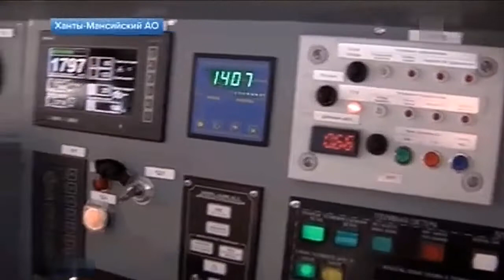"Валдай" в строю."Valdai" in the ranks.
Ну что мы тут ещё не делали..новостей не смотрели?)
О новом речном пассажирском теплоходе, судне на подводных крыльях,проект 23180, тип Валдай 45Р.
What haven't we done here yet?haven't you watched the news?)
About the new river passenger ship, hydrofoil, project 23180, type Valdai 45R.